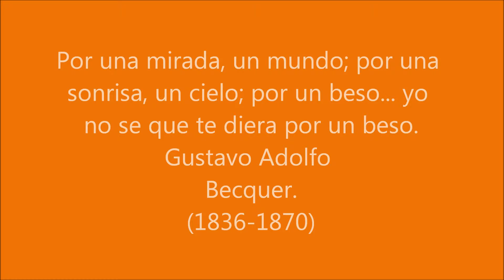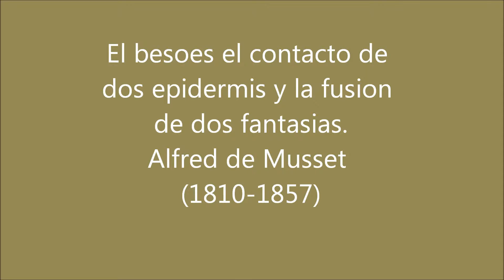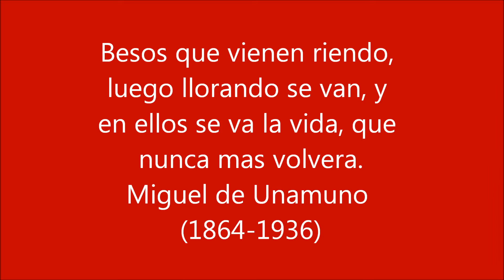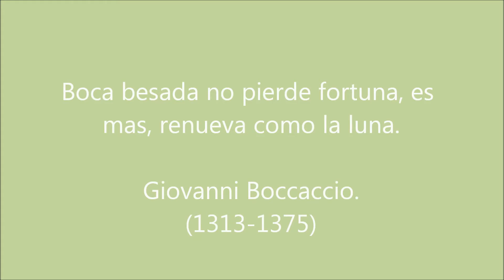Besame Mucho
Besame mucho de Consuelo Velazquez  Cantaautora mexicana Nacio en Ciudad Guzman, Jalisco,  el 21 de Agosto de 1916.                                        interpreta en la guitarra, Moises Guevara